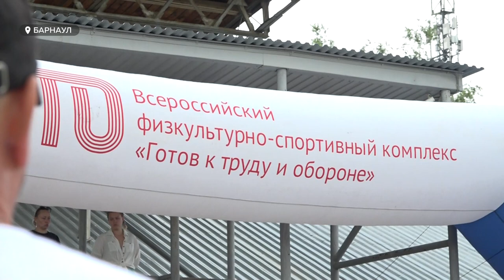День ветеранов боевых действий в Барнауле отметили спортивным праздником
День ветеранов боевых действий отмечается в России 1 июля. В канун этой даты в Барнауле на стадионе поселка Южный провели масштабный cпортивный праздник, в котором приняли участие больше полусотни ветеранов афганской войны, чеченских военных кампаний, а также специальной военной операции.